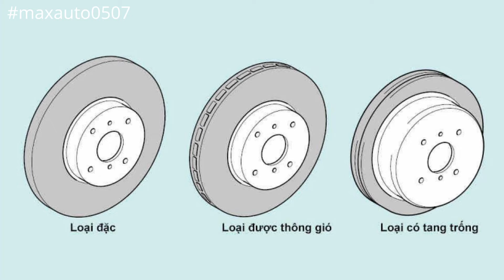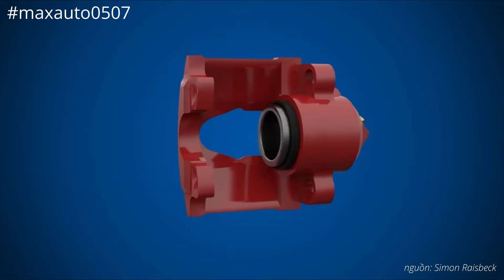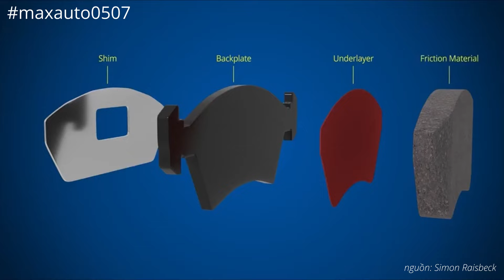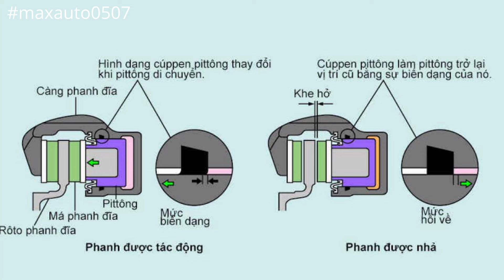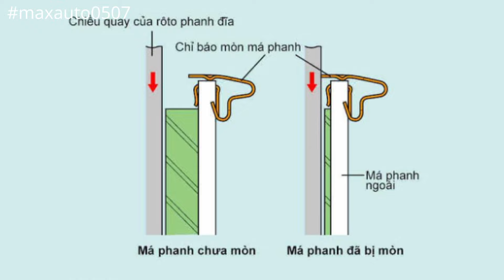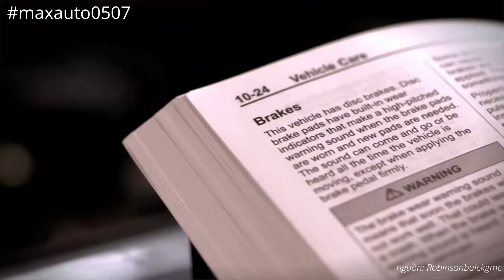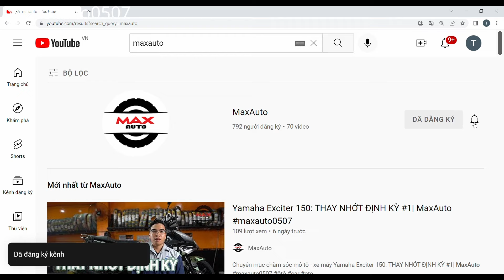Phanh đĩa ( Dics brake ) #4|MaxAuto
Phanh đĩa ( Dics brake ), phân loại, cấu tạo, nguyên lý hoạt động, cơ chế điều chỉnh phanh, báo mòn phanh #4|MaxAuto
Theo dõi mình tại:
MaxAuto chuyên bán nhớt, phụ gia và các sản phẩm phụ trợ cho ô tô- xe máy. Các bạn hãy ghé thăm và ủng hộ MaxAuto nhé!
Các từ khóa tìm kiếm video:
phanh đĩa, dics brake, cấu tạo phanh đĩa, báo mòn phanh, cảm biến báo má phanh, phanh, hệ thống phanh, brake system, đánh giá quá trình phanh, quá trình phanh, hệ thống phanh thủy lực, hệ thống phanh thủy khí, hệ thống phanh cơ khí, phanh dầu, phanh tang trống, phanh ô tô, phanh xe máy, phanh máy bay, ô tô, xe máy, car, maxauto, maxauto0507